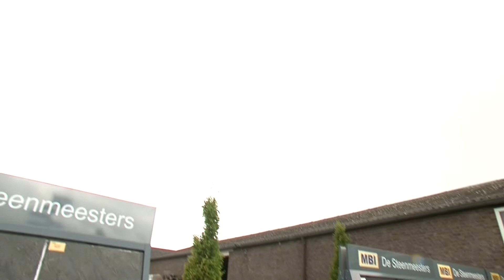Maak Plaats S1A08